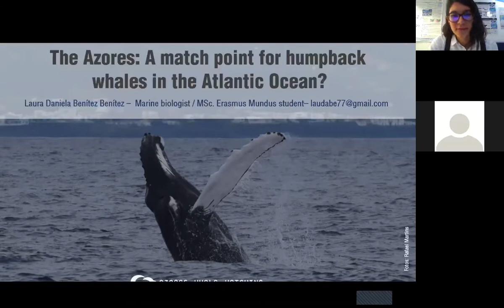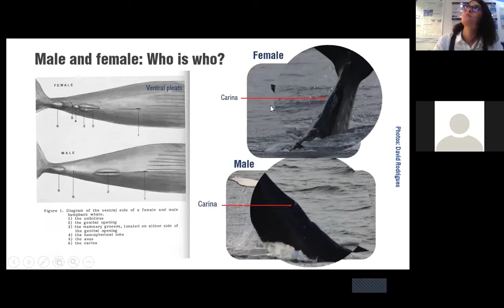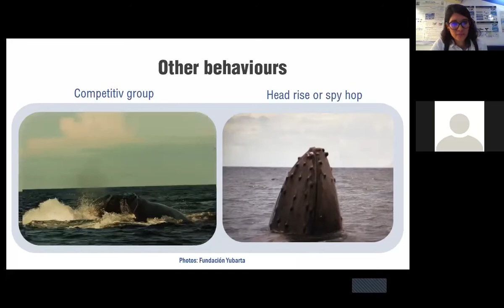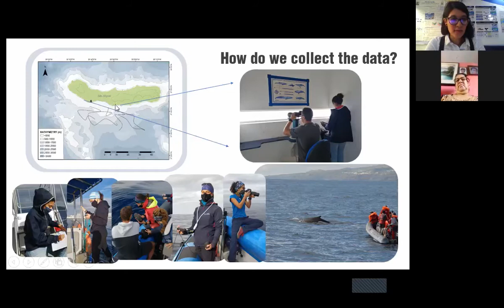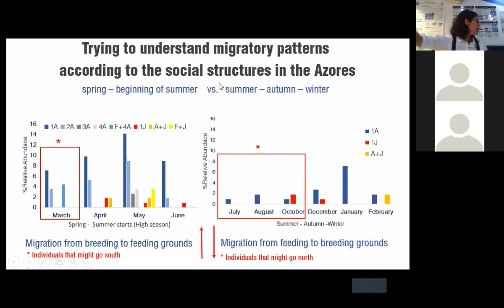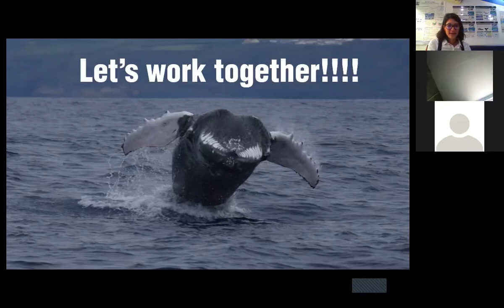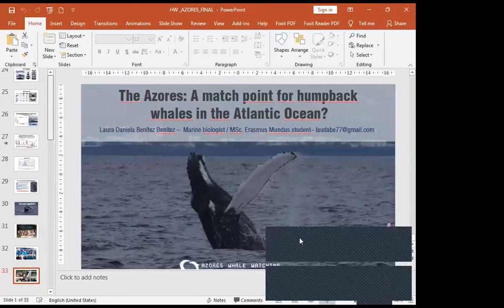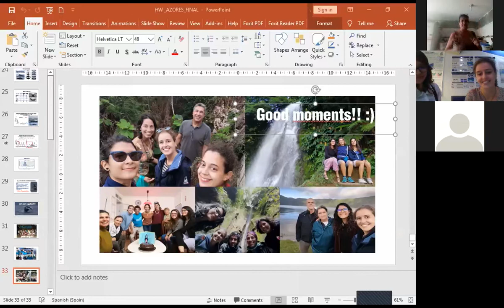103 humpback whales identified in the Azores!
Laura Benítez, a marine biologist and researcher from Yubarta Foundation, Colombia, did an internship with Futurismo for the last three months. In these months, she updated Futurismo’s Humpback Whale catalogue, with pictures from São Miguel and Pico islands. Laura was able to complete the catalogue with 103 humpback whales that have passed by the islands.